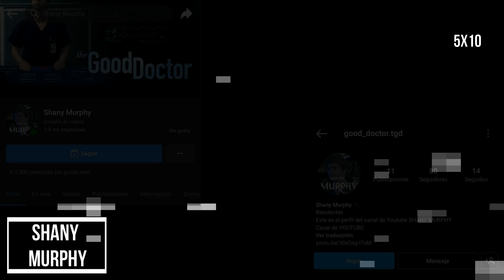The Good Doctor vs Salen | Análisis/Review The Good Doctor 5x10 "Cheat Day"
Hola mis residentes, sean todos bienvenidos a este su canal Shany Murphy.
En esta ocasión de daremos el análisis y review al décimo episodio de la quinta temporada de The Good Doctor, capitulo llamado Cheat Day.